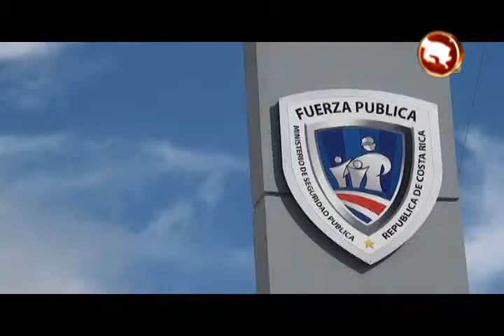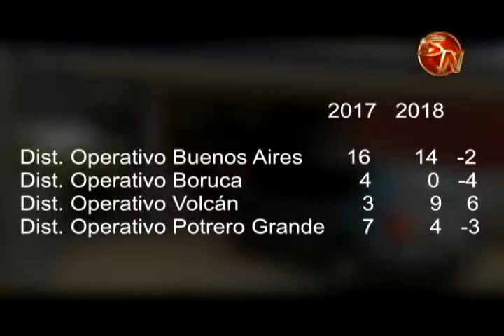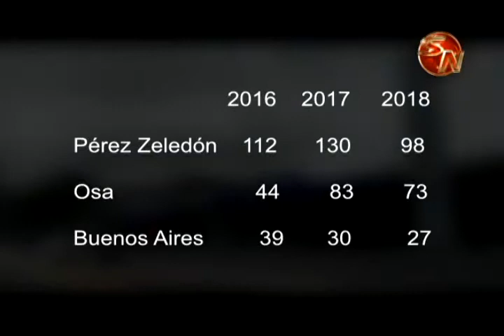Delitos contra la propiedad registraron una disminución durante el mes de febrero